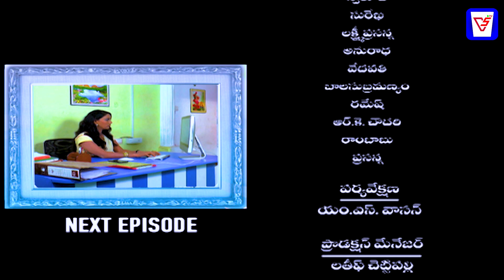Alakanandha Telugu web series | Episode 17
@Vision5TV vision5tv Alakanandha is a Telugu-language drama serial, written and directed by YUVRAJ T. It is the debut Serial'telugutrending